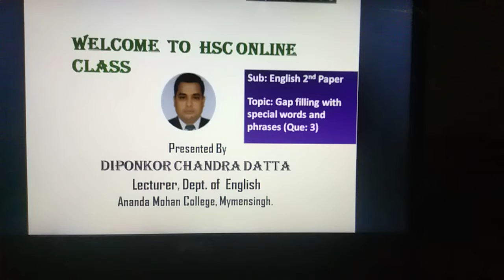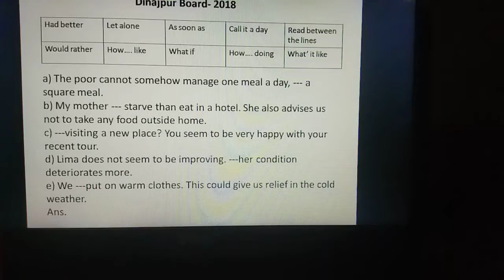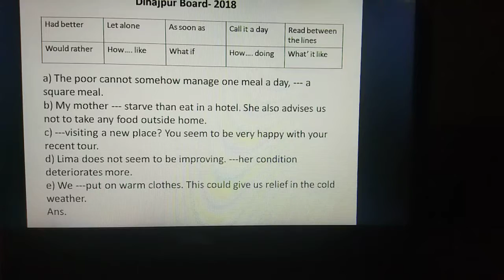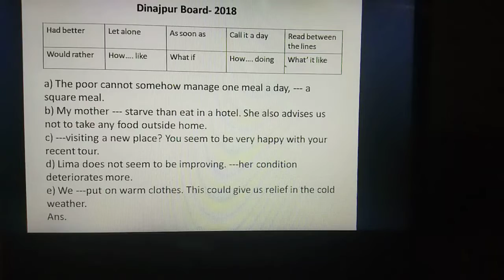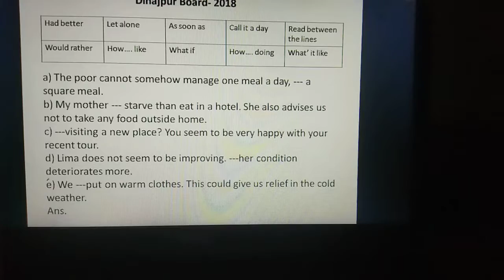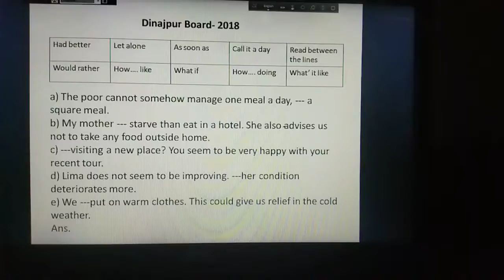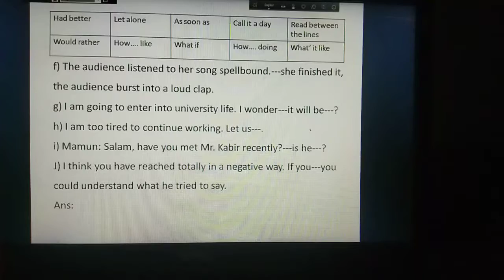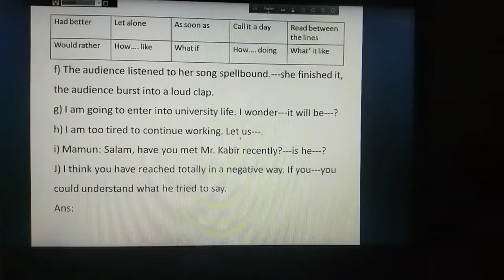Gap filling with special words/phrases (Q.3) English 2nd paper